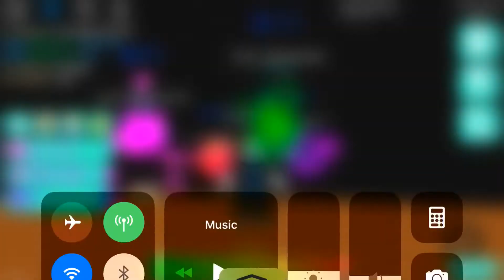Getting the best pets !noob disguise bubblegum simulator #11